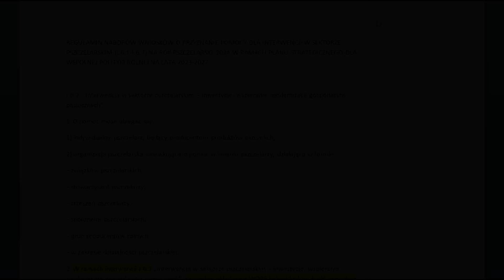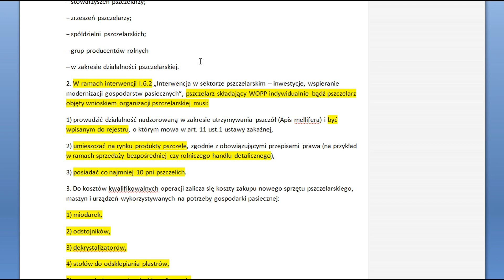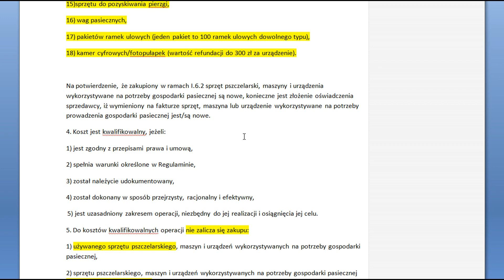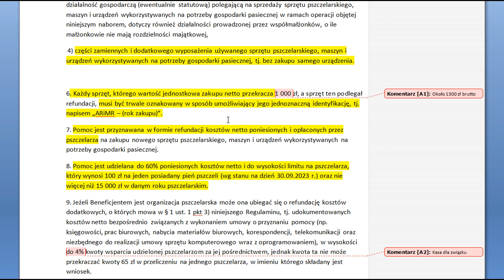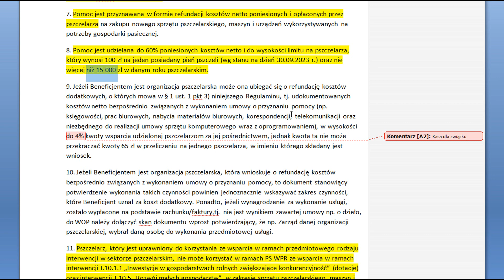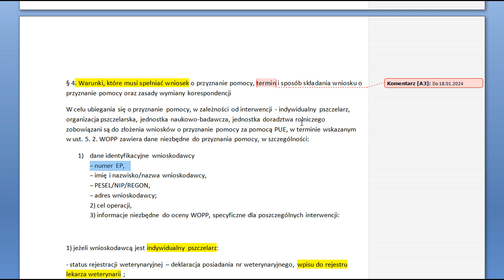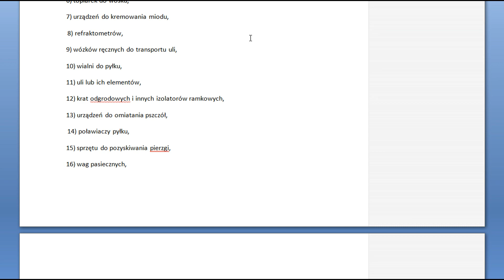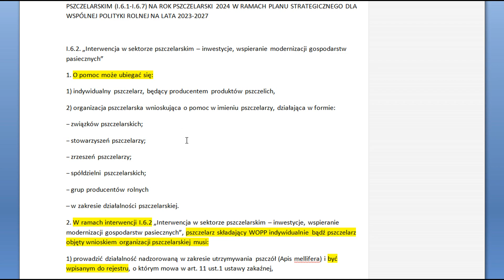PODSTAWOWY SPRZĘT PSZCZELARSKI - JAKIE WYMAGANIA?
Opis filmu:
Na filmie omawiam interwencje pszczelarską 6.2 czyli w skrócie - podstawowy sprzęt pszczelarski na jaki możesz otrzymać częściową refundację (do 60% kwoty netto na jaką zrobiłeś zakupy). Staram się odpowiedzieć na pytania dotyczące refundacji które najczęściej nurtują pszczelarzy.

 Opis kanału:
Cześć! Cieszę się bardzo, że odwiedziłeś mój kanał na YouTube. Na moim kanale znajdziesz treści związane z pszczelarstwem i wszystkimi aspektami dotyczącymi hodowli pszczół. Jeżeli masz jakieś pytania, pisz śmiało w komentarzach, postaram się jak najszybciej na nie odpowiedzieć. Oprócz pszczelarstwa interesuję się także motoryzacją, zwłaszcza tą  z czasów PRL.  Dzięki temu będziesz na bieżąco z treściami kanału.

Linki

Łukasz WARYAS
pasiekalukaszwaryas.business.site/?utm_source=gmb&utm_medium=referr